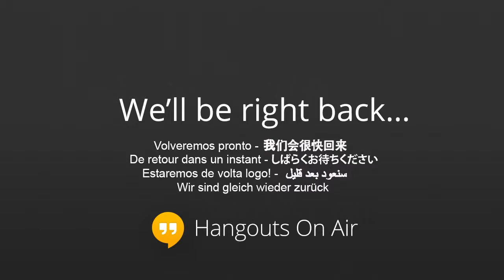Petland Radio Show - Lhasa Apso and stopping all the barking